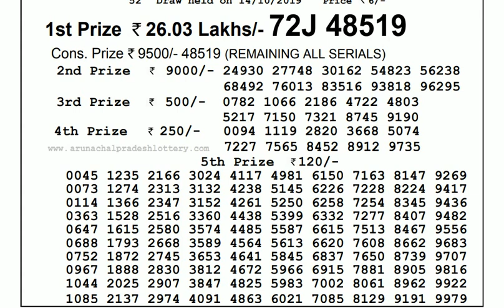Lottery Live I Lottery Results I Sombad Lottery 11.55am 04.00pm 08.00pm gdn